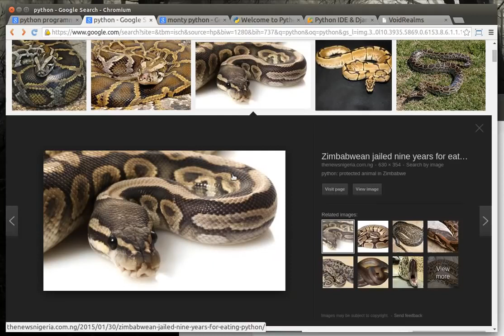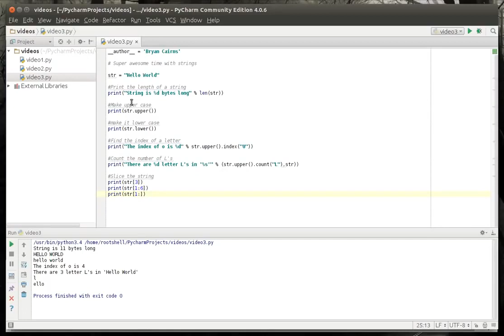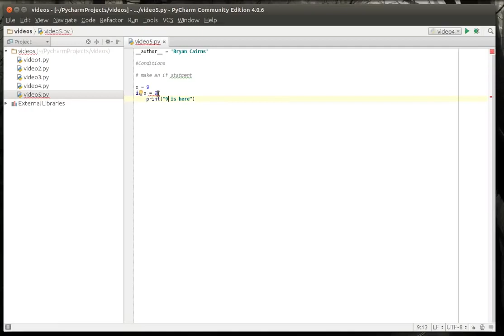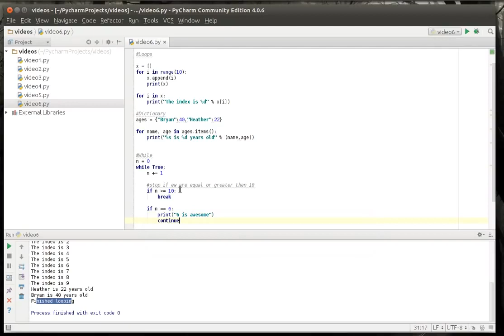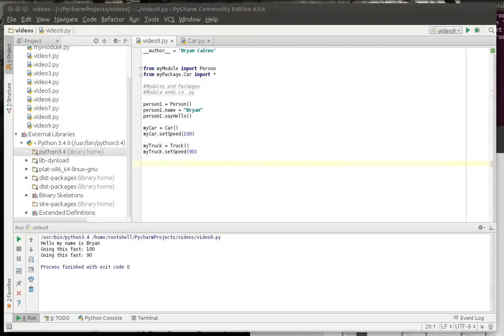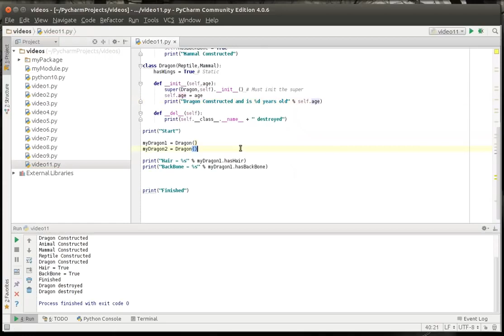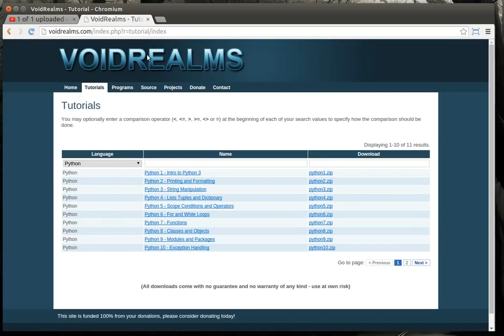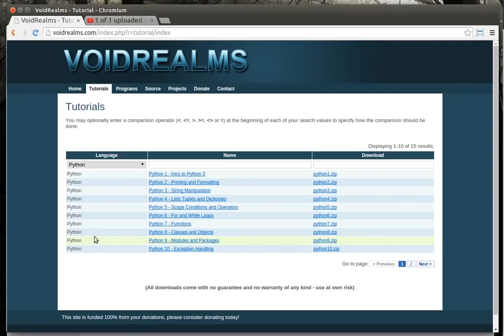How to program on Python - From Basic to Advanced level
In this video, you will learn how to program on Python. This video is for anyone how has no programming experience. This course is created by merging all the lessons related to the Programming in Python.